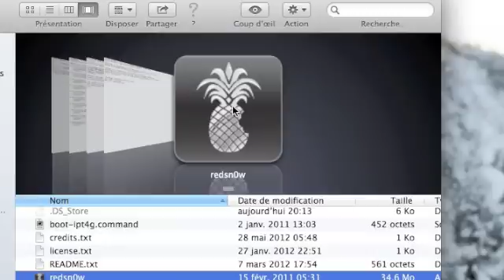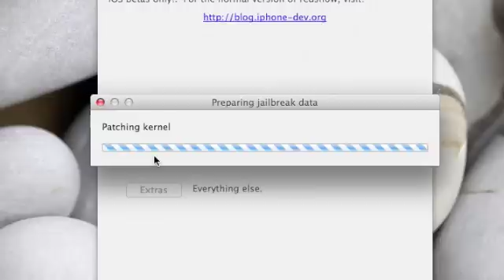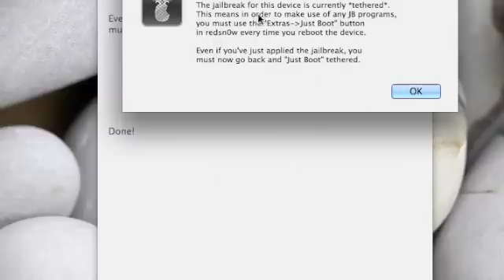jailbreak IOS6 final